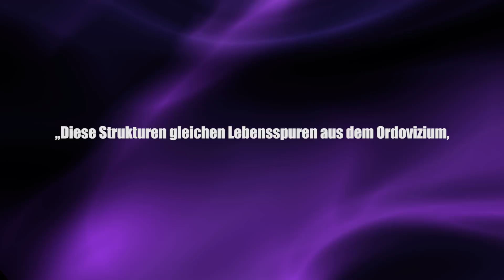Marswurm - Leben auf dem Mars gefunden? - NASA findet Spuren - Clixoom Science & Fiction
Quelle:

Clixoom Science & Fiction: Das sind spannende News aus der Wissenschaft über revolutionäre Forschungsergebnisse, spannende Studien und spektakuläre Eindeckungen.